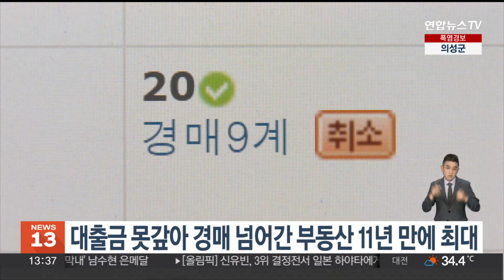대출금 못갚아 경매 넘어간 부동산 11년 만에 최대 / 연합뉴스TV (YonhapnewsTV)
대출금 못갚아 경매 넘어간 부동산 11년 만에 최대

대출금을 갚지 못해 임의경매에 넘어가는 부동산이 급증하고 있습니다.

법원등기정보광장에 따르면 지난 7월 부동산 임의경매 개시 결정 등기 신청 건수는 1만3천631건으로 지난해 같은 달에 비해 46.1% 늘었습니다.

2013년 7월의 1만4천78건 이후 11년 만에 최대입니다.

부동산 중에 아파트와 오피스텔, 다세대주택을 의미하는 집합건물의 임의경매 개시 결정 등기 신청 건수는 5천484건으로 54.6%나 급증했습니다.

부동산 호황기에 담보 대출로 매입한 '영끌족'들이 높아진 이자를 감당하지 못하면서 임의경매 신청이 급증한 것으로 풀이됩니다.